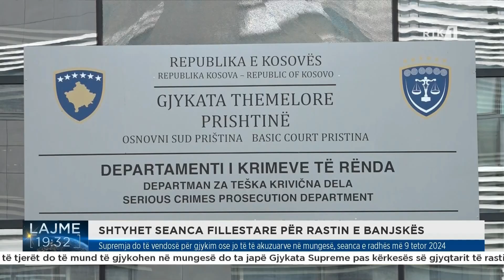Supremja do të vendosë për gjykim ose jo të të akuzuarve në mungesë, seanca e radhës më 9 tetor 2024